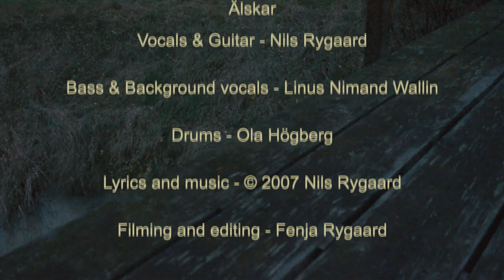Älskar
Song in Swedish.
Find more of my music on Spotify, iTunes and many more.